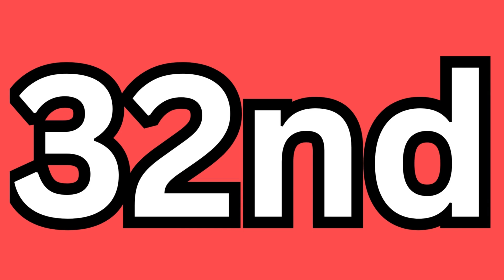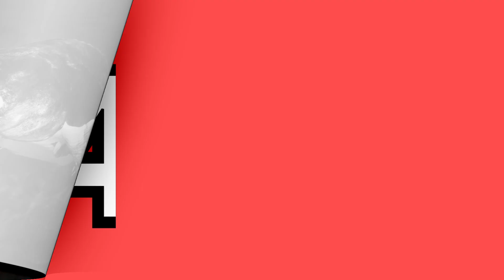Longest Life Spans of Animals | Top 50 Longest Living Animals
Here, we have discussed the longest life spans of animals. It means that we have discussed top 50 animals with longest living life spans.
1. Starting our list is the Ocean Quahog, a species of clam known to live up to 500 years.
2. The Greenland Shark can live for over 400 years.
3. The Bowhead Whale, with a lifespan of over 200 years, navigates the frigid Arctic waters.
4. There comes Red Sea Urchin. These fascinating creatures can live up to 200 years.
5. There comes Galápagos Tortoises, with lifespans of over 150 years, are symbols of endurance.
6. The Aldabra Giant Tortoise, another long-lived reptile, can reach 120 to 150 years.
7. Native to New Zealand, Tuataras can live over 100 years.
8. Koi Fish are known for their vibrant colors and potential lifespan of over 200 years.
9. Albatrosses, particularly the Wandering Albatross, can live up to 60 years.
10. Macaws, with lifespans of 50 to 100 years, are among the longest-living parrots and so on.